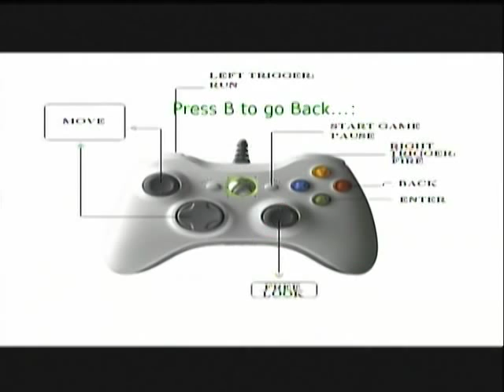BAD GAMES- The War of the End of the Days (360)-WORST FPS EVER!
Quite possibly the worst FPS ever!